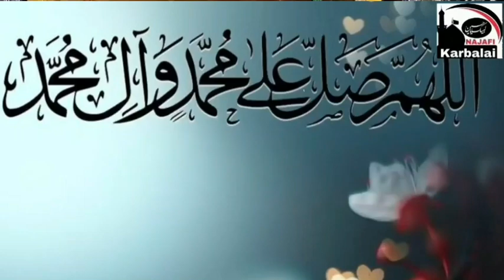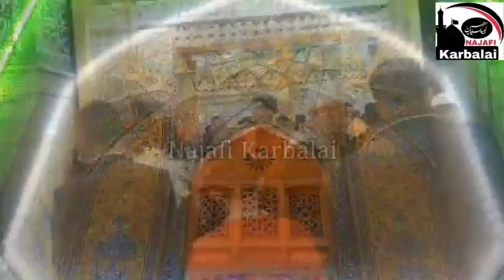20 Rajab ki Raat ki Namaz | Najafi Karbalai | بیسویں رجب کی شب کی نماز و طریقہ | Jabir Ali Zaki